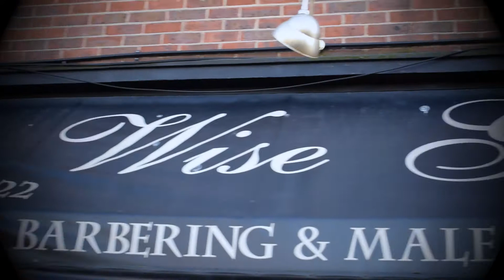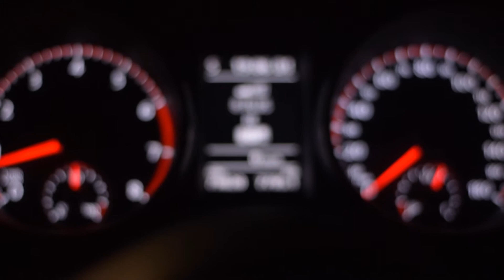Day to Day! MAGICIAN Vlog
YO! Thought I'd share a little day to day video with you!

Shoutout to @ARIBARBER & @WISE_GUYS_BARBERS